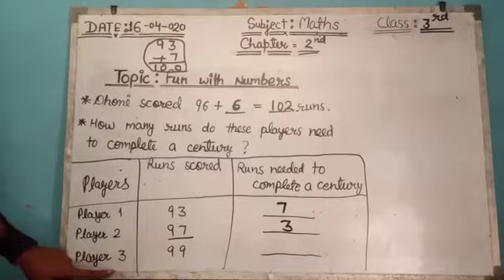Class- 3rd ,Subject- Mathematics , Chapter- 2- Fun With numbers ,Date- 16 April, 2020, Part- II